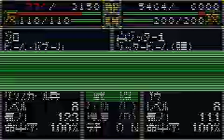Super Robot Wars D Kurtlee Kolbe Stage 8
At the moment, I only have Super Robot wars on Game Boy advanced so I have made a channel dedicated to that for the time being

Follow my 3 channels for all the installments of superrobottaisen on gbaemulator
@Moonwolfie862  and @wolfadventure620   along with @k-dawgchannel2062

This is the superrobotwarsd Gameplay on the Kurtlee Kolbe mecha robot - named after Springbok wingers Kurt-Lee Arendse and Cheslin Kolbe. This is Stage 8 of the gameplay.